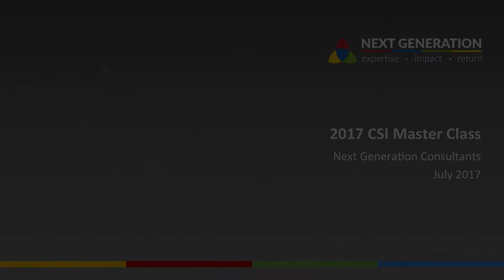Nakekelwe Agyemang: CSI Manager: MMI Foundation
Feedback from participants attending the CSI Masterclass presented by Next Generation Consultants: